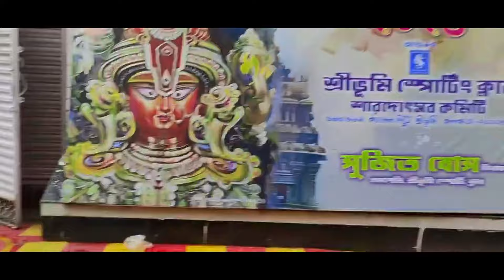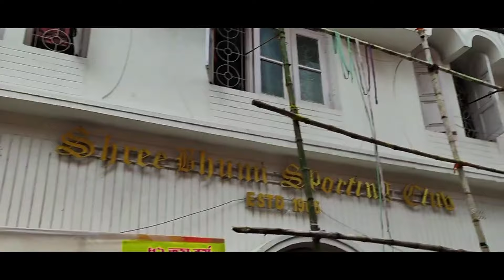Sreebhumi Sporting Club 70% Complete || শ্রীভূমি দুর্গা পূজা থিম 2024 (Tirupati Balaji Temple Theme)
Sreebhumi Sporting Club 70% Complete || শ্রীভূমি দুর্গা পূজা থিম 2024 ||

Sreebhumi Sporting Club (Tirupati Balaji Temple Theme)
So, this year, people in Kolkata can expect to see the Tirupati Balaji temple relocated to South Dum Dum!

Best Durga Puja Pandal Kolkata 2024
Sreebhumi Inauguration Date 2024
Sreebhumi Sporting Club Pandel Preparation 2024
Lake town Durga Puja 2024
banglavlog
Sreebhumi
Sreebhumidurgapuja2024
sreebhumisportingclub
kolkatadurgapuja2024
kolkatadurgapuja
Sreebhumidurgapuja
sreebhumidurgapujo2024
bengalivlog
vlog

Film : Yoddha
Starring: Dev, Mimi Chakraborty, Nigel, Rajatava Dutta & others.
Producer: Shree Venkatesh Films.
Presenter: Shrikant Mohta & Mahendra Soni
Direction: Raj Chakraborty.
DOP: Subhankar Bhar
Lyrics: Prasen
Singers: Nakash Aziz & Antara Mitra.
Choreography: Adil Sheikh
Edit: Rabiranjan Maitra

Composer - Guddu
Singer - Monali Thakur
Music Production - Shubhadeep Mitra
Acoustic and Electric Guitar - Aditya Shankar
Dotara and Charangoo - Tapas Roy
Dhak - Prafulla Das
Mixing and Mastering - Zafar Iqubal Ansari
Shot by P16 Studios
Camera - Prasanna Rangole & Shiwani Porwal
Edit by Aditi Porwal
Post Studio - Mantra Pixels

Song - Dhak Baja Kashor Baja
Singer: Shreya Ghoshal
Lyrics: Priyo Chatterjee
Music Programmer: Abhijit Vaghani
Additional Music Programmer: Gaurav Vasvani
Music Coordinator Ravi Pawar
Mix And Master By Pankaj Borah, Recorded At Phatbox Studio.

ددد